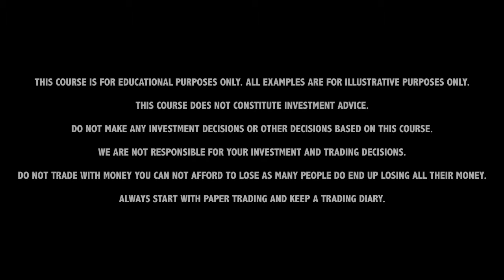Million Dollar Traders Course Preview: [Market Indicators & Lex's Trading Screen]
WATCH THIS VIDEO PLUS OVER 50 MORE IN FULL WITH THE MILLION DOLLAR TRADERS COURSE

In this short preview of the Million Dollar Traders Online Course, Hedge Fund Manager Lex van Dam explains his trading process and reveals how you can learn to trade like the professionals by applying this to the latest market intelligence available via the Academy.

About Lex van Dam and the Lex van Dam Trading Academy:

As one of London's most respected hedge fund managers, Lex van Dam has traded everything from crude oil to credit default swaps over a 20 year career that has seen him lead trading desks at the likes of Goldman Sachs and GLG partners.

In 2008 Lex produced Million Dollar Traders, a three part series that aired on the BBC where he proved that ordinary people could be taught to become successful traders. The experiment proved particularly interesting because not only did Lex back his traders with $1 million of his own money, but the group in fact went on to perform better than the professionals.

Whilst Lex continues to trade at his Hedge Fund, he also provides online education to allow people to learn his methods via the Lex van Dam Trading Academy.